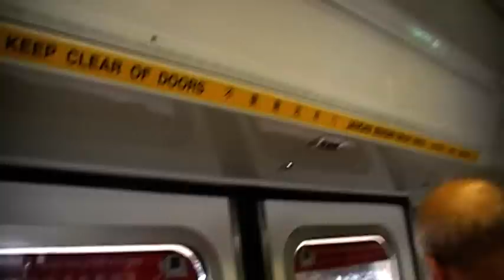Special Trains: SMRT C151 Set 091/092 - Last STARISless C151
13 February 2010, 5.13 PM. This is the last C151 to get its STARIS!